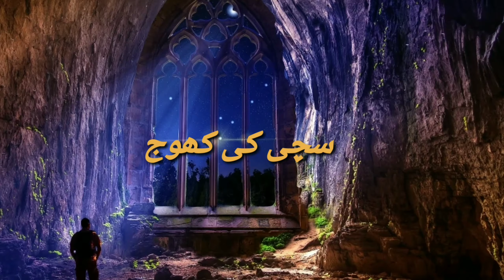MUHAMMAD ALI THE GREATEST FULL BIOGRAPHY